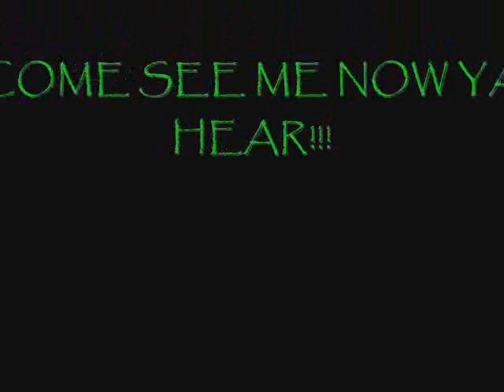mary ella durham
mary ella durham, cristmas eve 2009